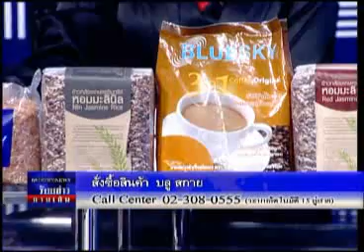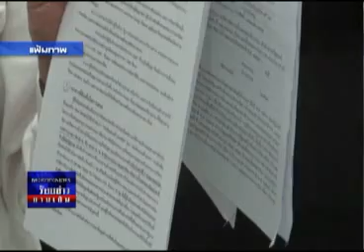ร้อยข่าวยามเย็น 09 05 56 เบรค 4